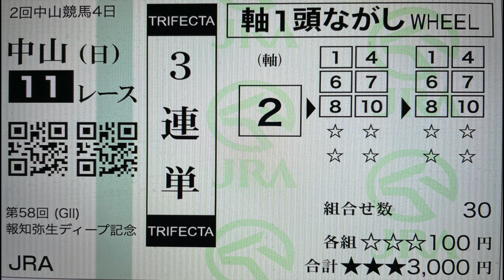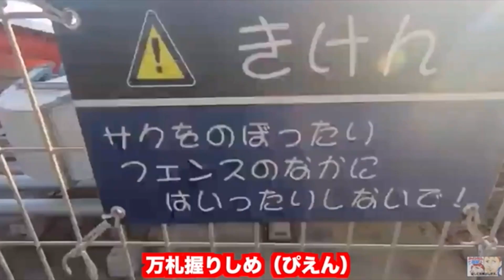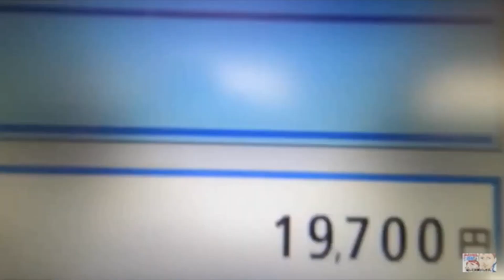競馬 弥生賞ディープインパクト記念2021 〜３連単で狙え高配当〜編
チャンネルをご覧いただき ありがとうございます。
皆さまに認めていただけるよう何でもチャレンジしていきます。

競馬バラエティ
利益度外視！
競馬界のハルウララです。
ハルウララとは
競馬界で一勝も出来なかった駄馬でしたが、そのひたむきに一生懸命走る姿に皆 感動し応援していました。
ちなみに１１３戦０勝
そのハルウララの様に負けても負けても前を向き頑張れたらと思い命名しました
基本エンターテインメントです。

楽しんで笑って頂けたら幸いです。

お仕事は
胡散臭い業者さんは連絡してきたら Twitterで晒します。

男女問わず年齢４０歳位まで　都内在住または関東圏内

2019年
亀梨和也 二階堂ふみ 主演
ストロベリーナイト・サーガ
亀梨和也の相棒役として出演

2020年〜2021年
只今撮影中 アメリカドラマ 『ROCKBRIDGE』

：ニコニコモンズ(niconi commons)

ネットで地方競馬・競輪・オートレースが買える『オッズパーク』
　　年会費・登録費無料!!最短3分で登録